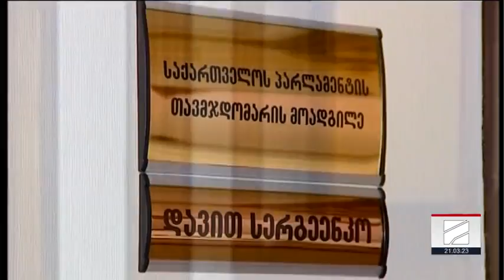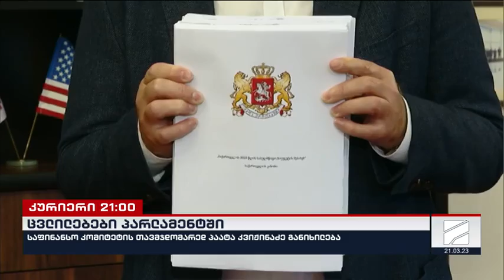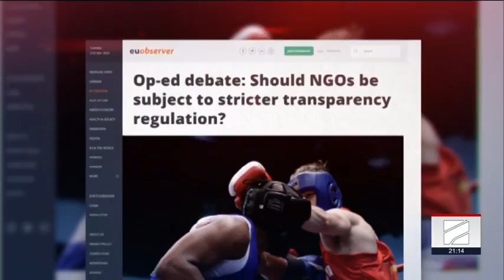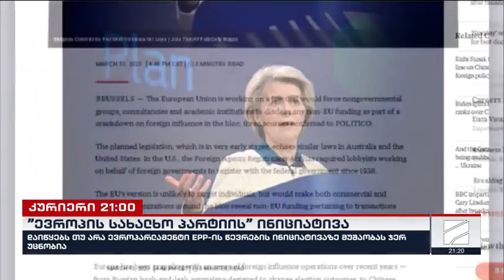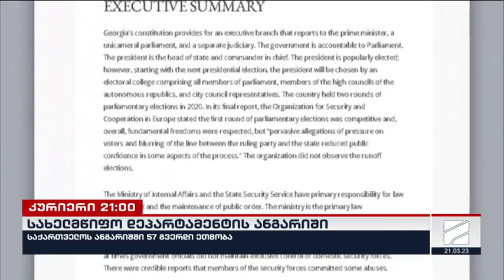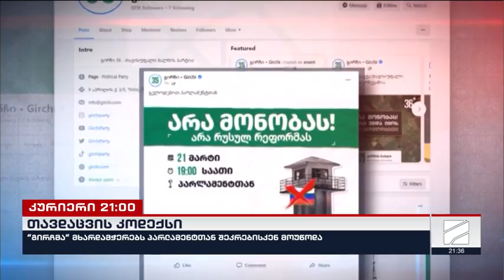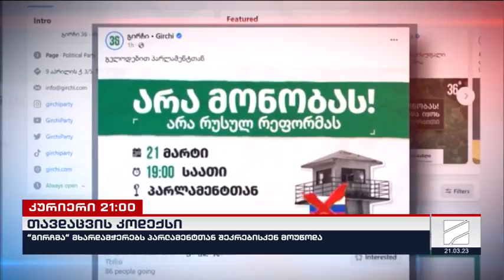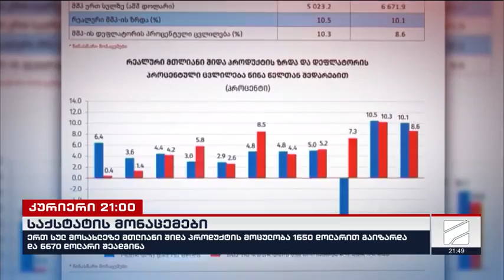კურიერი 21 საათზე-2023.03.21